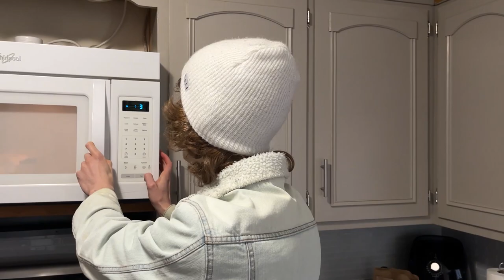Wendy's CANNED vs IN-STORE Chili!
Wendy's recently dropped canned chili in select grocery stores, so I figured why not do a comparison to the "real" thing? It was time.